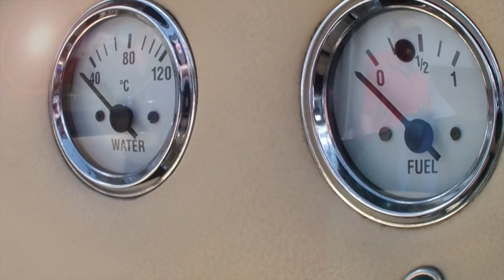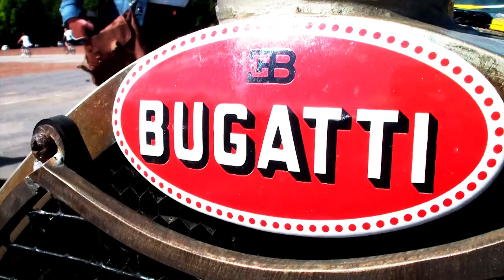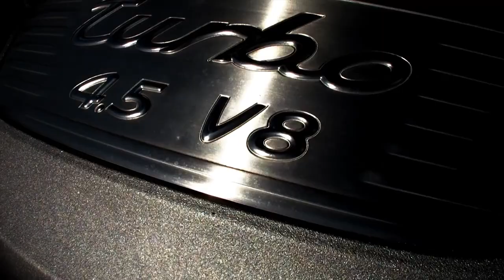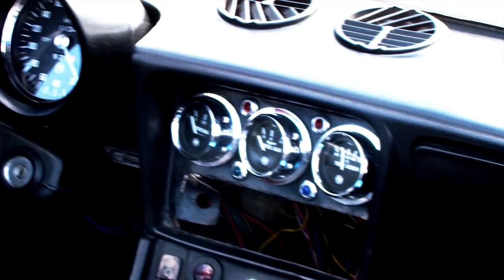Rassemblement Esplanade de Lille 29.07.12 by F&F Racing Team F&F Studio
Rassemblement sur l'esplanade de lille.